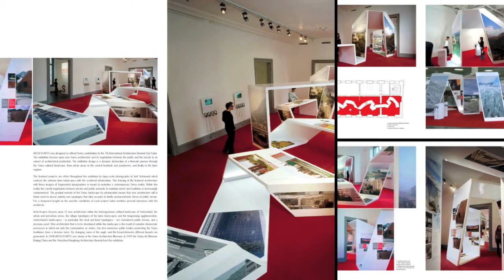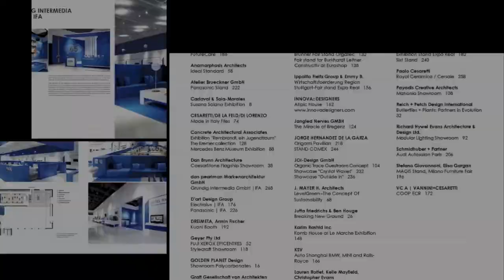Exhibitions and Showrooms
272 pages • English
size : 230 x 290mm •
hard cover • color
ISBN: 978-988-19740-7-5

EXHIBITION DESIGN

SUSANA SOLANO EXHIBITION 6
ARCH/SCAPES 10
SHOWROOM POLYCARBONATES 16
BERNHARDT DESIGN SHOWROOM 20
BREAKING NEW GROUND 26
BUTTERFLIES + PLANTS: PARTNERS IN EVOLUTION 32
CAESARSTONE FLAGSHIP SHOWROOM 38
CONFLICTS OF INTEREST 44
FUJI XEROX EPICENTRES 52
IDEAL STANDARD 58
INTERNATIONAL KOGEI TRIENNALE 62
LEVEL GREEN-THE CONCEPT OF SUSTAINABILITY 68
MADE IN ITALY FILES 74
MANCHESTER UNITED EXPERIENCE 80
MERCEDES BENZ MUSEUM EXHIBITION 88
MODULAR LIGHTING SHOWROOM 92
MOONRAKER 98
ORGANIC TRACE GUESTROOM CONCEPT 104
MAHONIA SHOWROOM 108
RAUMLABOR 114
STYLECRAFT SHOWROOM 118
THE MIRACLE OF BREGENZ 124
EXHIBITION "REMBRANDT, EIN JUGENDTRAUM" THE KREMER COLLECTION 128

TRADEFAIR DESIGN
BRUNNER FAIR STAND ORGATEC 132
FAIR STAND FOR BURKHARDT LEITNER CONSTRUCTIV AT EUROSHOP 138
KOMB HOUSE AT LE MARCHE EXHIBITION 148
WIRTSCHAFTSFORDERUNG REGION STUGGART-FAIR STAND EXPO REAL 156
ATIPIC HOUSE 162
AUTO SHANGHAI BMW, MINI AND ROLLS‑ROYCE 166
COOP ECR 172
ELECTROLUX | IFA 176
EXHIBITION STAND EXPO REAL 182
FUTURECARE 186
KUONI BOOTH 192
MAGIS STAND, MILANO FURNITURE FAIR 196
TRADE FAIR BOOTH MERCEDES BENZ & MAYBACH, AMI 200
AUDI AUTOSALON PARIS 206
BISAZZA SOAP STARS 212
ORIGAMI PAVILION 218
PANASONIC STAND 222
PANASONIC | IFA 226
SHOWCASE "CRYSTAL WAVES" 232
SHOWCASE "OUTSIDE IN" 236
SIXT STAND 240
STAND COMEX 244
SWAROVSKI 250
TRADE FAIR STAND FOR UBOOT.COM 254
ROYAL CERAMICA / CERSAIE 258
ANDTRADITION TRADE FAIR STAND 264
GRUNDIG INTERMEDIA GMBH | IFA 268
INDEX 272